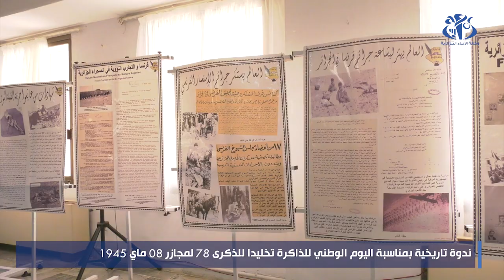ذكرى مجازر 8 ماي 1945: المديرية العامة للأرشيف الوطني تنظم ندوة تاريخية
الجزائر (وأج) - نظمت المديرية العامة للأرشيف الوطني ندوة بمناسبة إحياء اليوم الوطني للذاكرة المصادف للثامن ماي من كل سنة وتخليدا للذكرى ال  78 لمجازر 8 ماي 1945 بعنوان " الحفاظ على الذاكرة, التزام الحاضر نحو أجيال المستقبل".